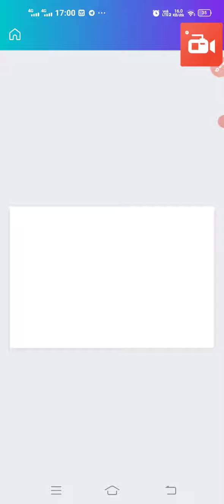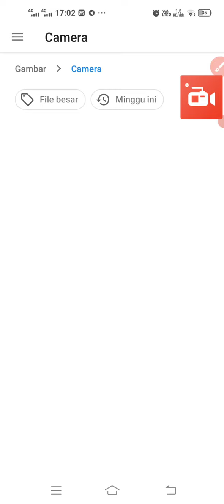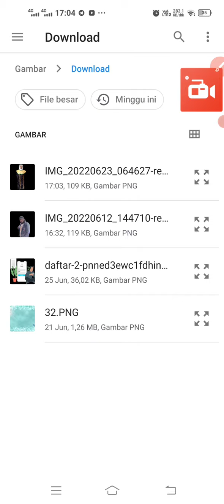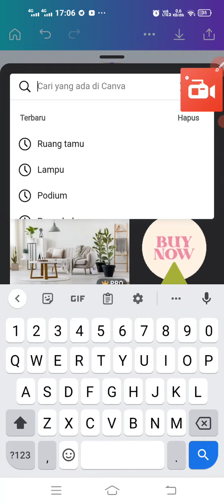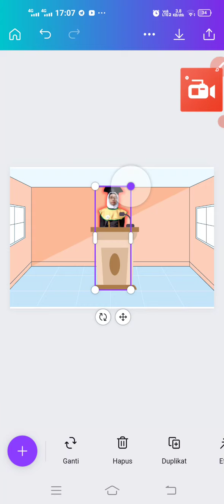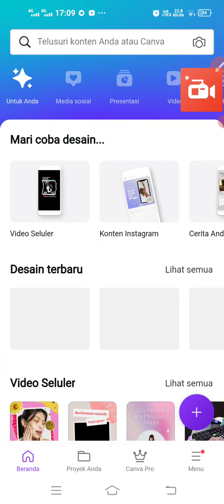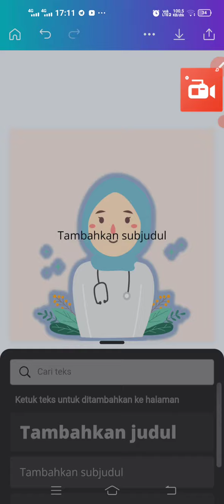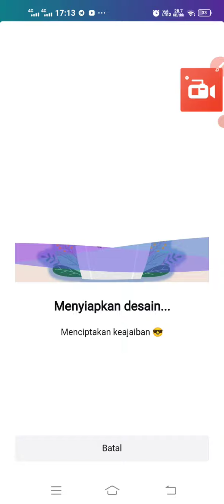CARA BIKIN OUTLINE MUDAH DAN CEPAT DENGAN CANVA